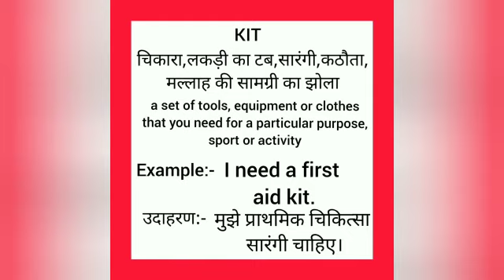Kit meaning in hindi || kit ka matlab kya hota hai || word meaning english to hindi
kit meaning in hindi
kit ka matlab kya hota hai
english to hindi
word meaning
what kit
kit का हिंदी अर्थ